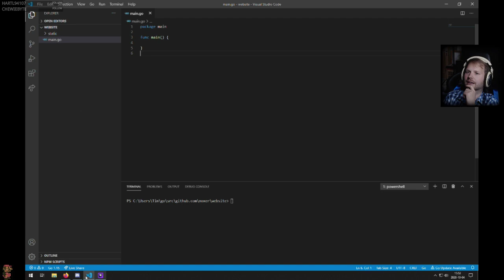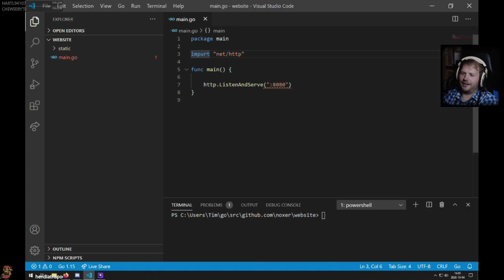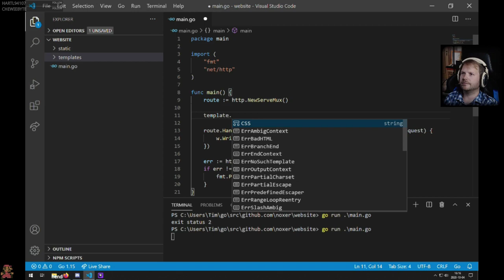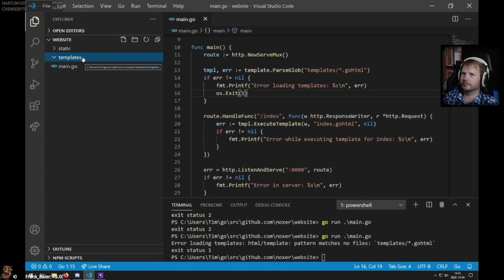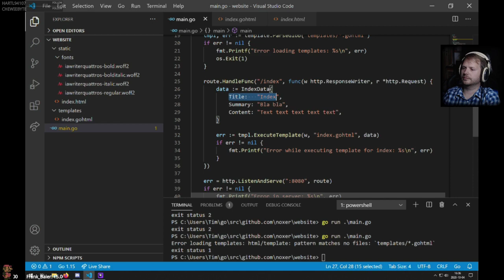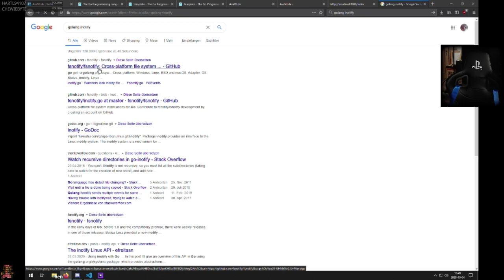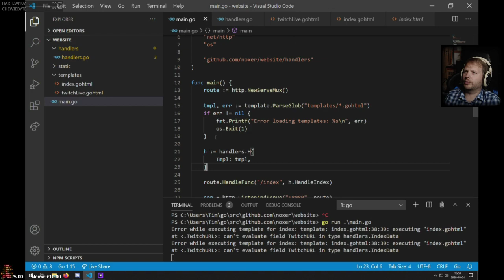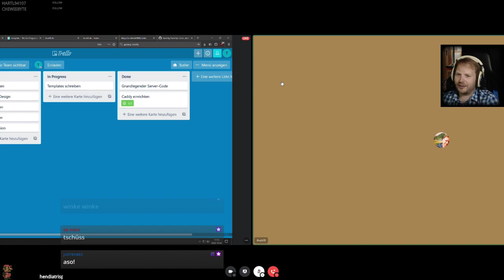avavii.de proudly presented by plusmid | Episode 1: Die Webseite entsteht!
plusmid (Tim) baut für AvaVII (Michael) eine Webseite - in Go! Experimentell lernen - Webseiten-Entwicklung mal anders. Jeder Schritt wird erklärt.